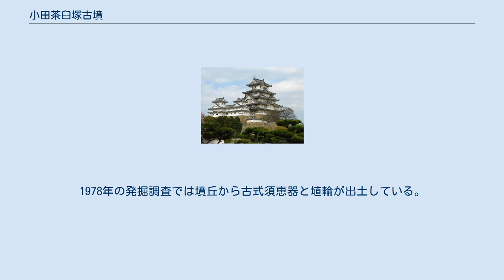小田茶臼塚古墳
小田茶臼塚古墳（おだちゃうすつかこふん）は、福岡県朝倉市小田572番地にある古墳時代中期（5世紀）の前方後円墳。
国の史跡（1979年（昭和54年）9月4日指定）。
 筑後平野東端部、筑後川支流の佐田川右岸に位置する。
 地元では古くから知られており1798年（寛政10年）の加藤一純・鷹取周成著『筑前国続風土記附録』や1863年（文久3年）の青柳種信著『筑前国続風土記拾遺』でも触れられている。
 1928年（昭和3年）に道路建設により南東部の後円部の一部が破壊され、玄室が開口した。
この道路建設の際に当時の朝倉中学校（現・朝倉高等学校）の一教師が調査を行い、出土した副葬品の多くが現在でも同校で保管されている。
その後、墳墓の残った部分は長い間放置されていたが、1974年（昭和49年）から翌1975年（昭和50年）に朝倉高校史学部OBが墳墓と出土品の調査研究を行い、1978年（昭和53年）に当時の甘木市教育委員会が本格的な発掘調査を実施した。
 墳丘全長54.5 m 、後円部径39.7 m 、前方部長さ14.5 m 、前方部幅25 m 、くびれ部幅14.5 m 、後円部高さ5 m 、総全長63 m 、前方部高さ3 m で、前方部が北向きであった。
墳墓の周囲に幅約4 m 、深さ約0.6 m の濠があった。
後円部には全長4.5 m の南西方向に開口した横穴式石室があり、玄室の長さは3.5 m 、幅2.2 m - 1.9 m 、高さは1.6 m 。
 1928年の道路建設時には石室内から横矧板鋲留短甲、衝角付冑、肩甲、刀子、鉄矛2本、鉄鏃一束、管玉8個、ガラス丸玉226個、小玉161個、鉄器5個が出土し、別の場所からは馬具、四環鈴、石製杵、須恵器の大甕、大形器台片が採集されている。
1978年の発掘調査では墳丘から古式須恵器と埴輪が出土している。
 1979年9月4日に国の史跡に指定された。